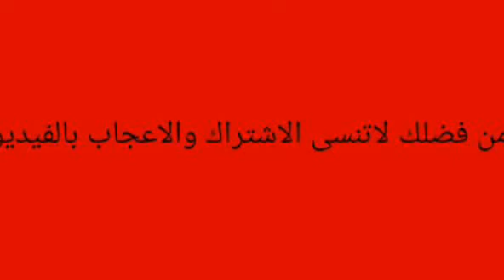فنانة مشهورة : تعتزل التمثيل والغناء وتقول قرارى لا رجعة فيه ؟